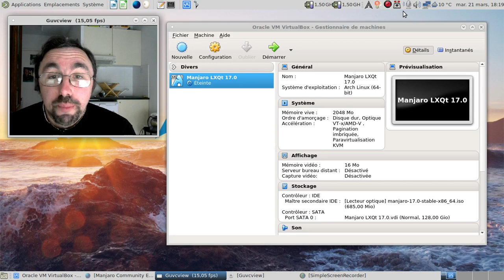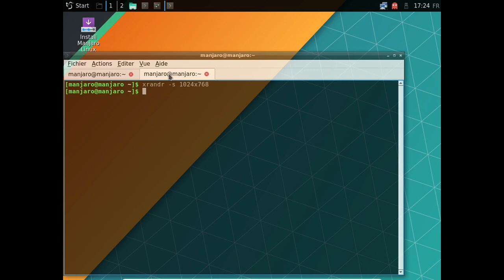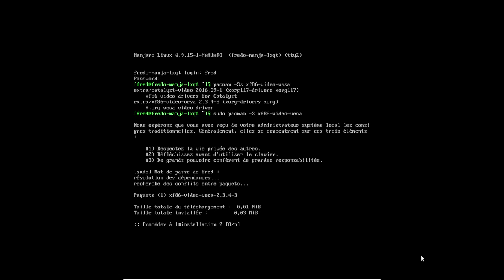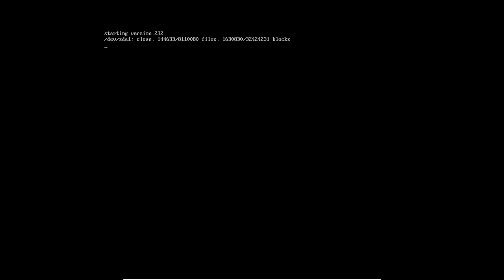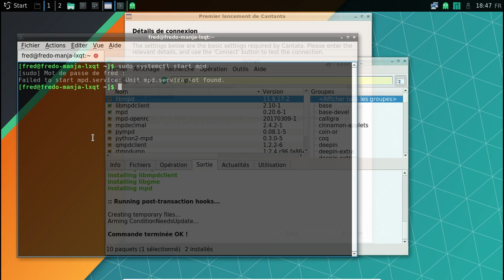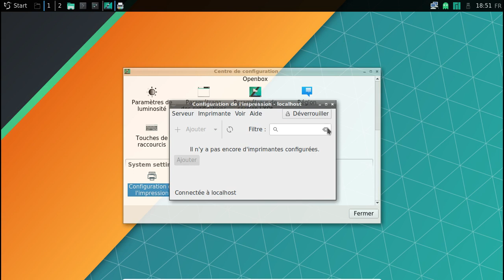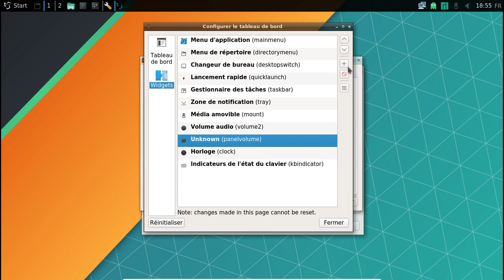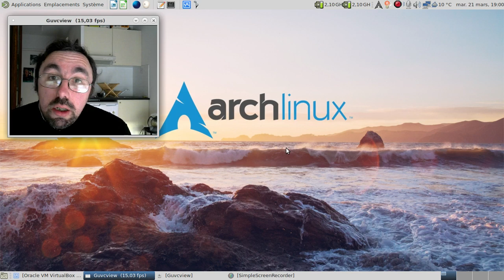Manjaro Linux LXQt 17.0 : la malédiction continue-t-elle ?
01:15 : lancement de la machine virtuelle
02:06 : tiens LXQt est chargé
02:20 : faisons un tour du propriétaire ?
02:39 : il y a du progrès dans les traductions :)
03:12 : installation en ligne ? Trions les miroirs pour gagner du temps !
04:48 : lançons la version net-install de Calamares
05:14 : c'est quoi ça ?
06:25 : début de l'installation proprement dite
07:07 : mise en pause de la vidéo
07:08 : 11 minutes plus tard dans la vie réelle
07:26 : redémarrage
08:04 : pourquoi j'ai pas d'affichage graphique ?
08:21 : un paquet crucial manquant pour l'affichage ?
08:48 : sans oublier que les miroirs sont encore absents
10:03 : installons le paquet correctif
10:12 : deuxième tentative
10:47 : oh, sddm ! Mais pourquoi pas en plein écran ?
12:02 : installons le paquet manquant pour VirtualBox
13:22 : troisième démarrage
14:12 : une calculatrice un peu surdimensionnée ?
14:49 : pourquoi VLC veut pas se lancer ?
15:00 : oh, un paquet manquant qui fait exploser en vol l'interface de VLC...
16:00 : tiens, bizarre que Cantata se présente ainsi ?
16:38 : manquerait pas un paquet ?
17:00 : installons mpd qui est indispensable pour faire fonctionner Cantata...
17:26 : étrangement cantata se lance d'un coup !
20:00 : CUPS n'est pas lancé ?
20:48 : corrigeons le bug de la non-activation de Cups...
22:09 : au moins, il n'y a pas de dépôt tiers !
22:15 : ni de paquets AUR... Enfin du progrès !
23:00 : déconnexion / reconnexion pour mettre à jour le menu déroulant de LXQt
23:50 : le menu s'est enfin mis à jour ? Gnn ?
24:39 : pas d'icone pour le son ?
25:09 : un widget inconnu au bataillon ?!
26:19 : test du support html5 via youtube
27:00 : allons sur le site altermusique pour tester le support du mp3
27:45 : PCManFM-Qt a des problèmes de mémoire ?
28:40 : testons le son avec Cantata...
29:03 : conclusion